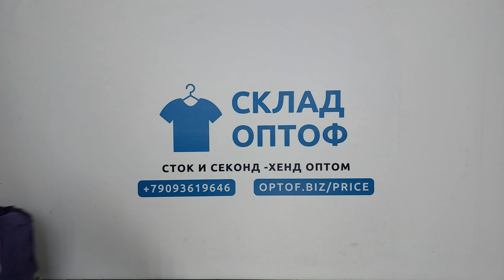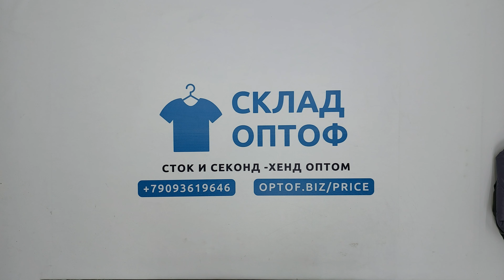25654 Куртки мужские MEN S JACKETS A+ (1 кат) 6 пак 10кг 6.25€/кг 11шт